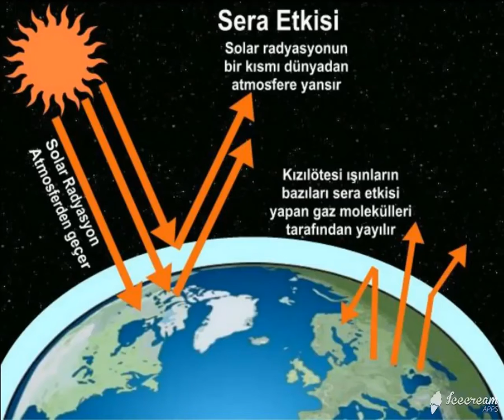KÜRESEL ISINMANIN KORKUNÇ SONUÇLARI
Küresel ısınma son yıllarda en çok tartışılan ve en tedirgin olunan konulardan biri.Özellikle son yıllarda ülkemizde de görülmeye başlanan Küresel İklim değişikliğinin sonuçlarını oldukça belirgin şekilde hissetmekteyiz.Bu videomuz da küresel ısınmanın nedenlerini ve korkunç sonuçlarını anlatmaya çalıştık umarız videomuzu beğenirsiniz.Lütfen kanalımıza abone olup bizleri destekleyin.